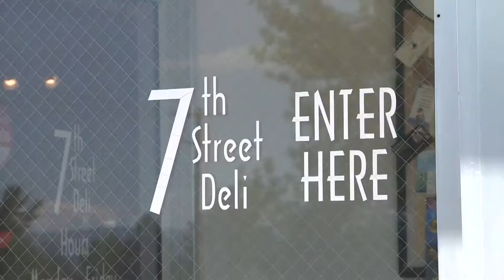Roadwork Business Impact